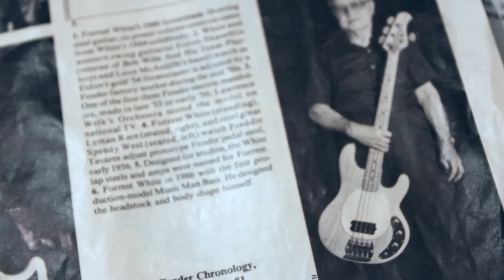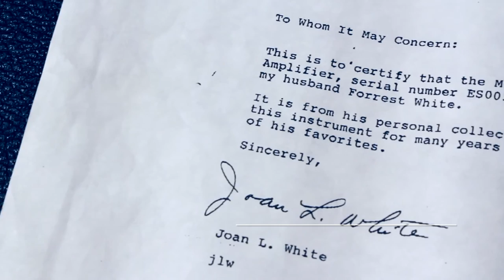Music Man Stringray - 1st Production Model at Andy Baxter Bass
In truly remarkable condition, this is the first ever production model Music Man Stingray Bass, made by Leo Fender. It was presented to Forrest White in 1976 and has the serial number B001000.

The bass has the most beautiful Ash body with a stunning highly figured maple neck. This bass shows barely any use, and because of this, it shows virtually no wear.

A serious collector's bass - here's your chance to own a true piece of rock n roll history.

Available to view and purchase at Andy Baxter Bass & Guitars Ltd,  London.

All footage and music used in this video is our own. The bass played in the audio is the actual 1st Production Model Music Man Stringray bass.